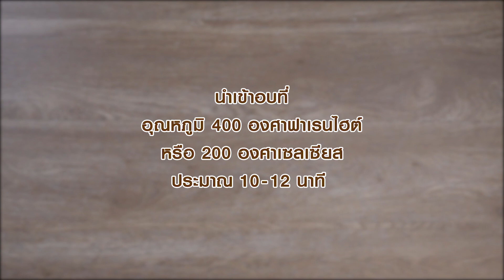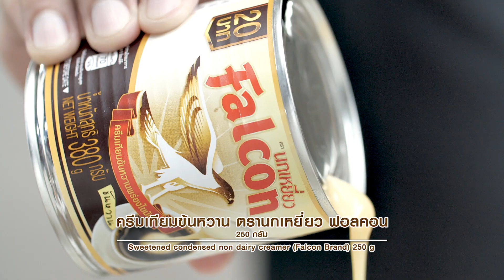เค้กหน้านิ่มช็อกโกแลต By นกเหยี่ยวฟอลคอน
ชวนสายหวานที่โปรดปรานช็อกโกแลต มาลองทำ “เค้กหน้านิ่มช็อกโกแลต ”

ส่วนผสมของเค้กช็อกโกแลต
- ช็อกโกแลตชิปส์ สำหรับตกแต่ง
- สตรอว์เบอร์รีสดสำหรับตกแต่ง
- อัลมอนด์ อบสุกสับหยาบ สำหรับตกแต่ง

ส่วนผสมของฟัดจ์ช็อกโกแลต

สูตรเครื่องดื่ม เบเกอรี่และอาหาร เพิ่มเติม